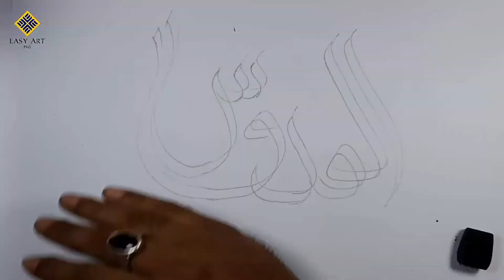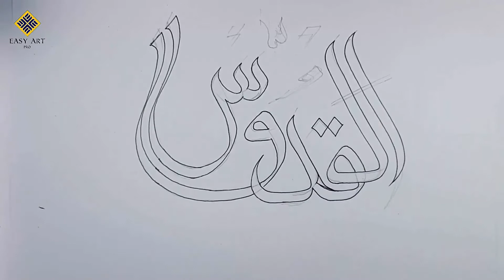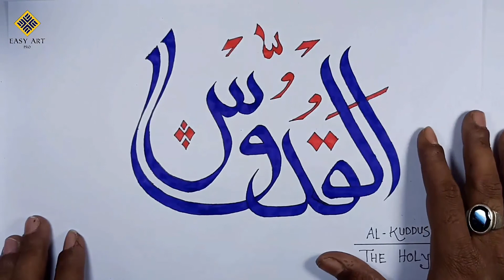(5) Al Quddus Calligraphy for beginners || 99 Names of Allah calligraphy Arabic || Easy Art Pro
Hello friends, in this video we showing to you how to draw al quddus calligraphy for beginners. Al Quddus is a name of allah. We drwaing 99 names of allah calligraphy one by one. So, in our listing Al Quddus is number 5. Al quddus is a arabic calligraphy which we written inside the video. Just follow the steps and draw al Quddus calligraphy. Good Luck...